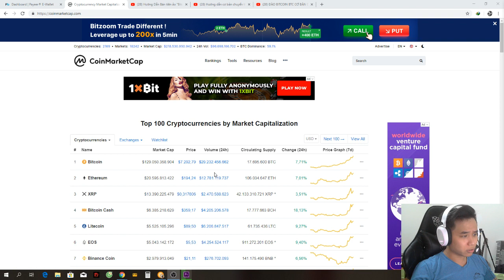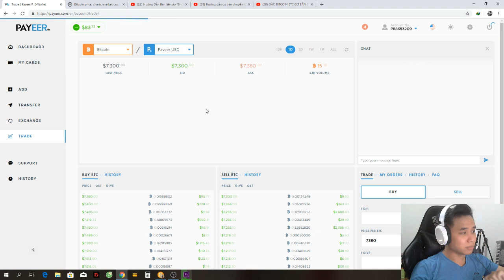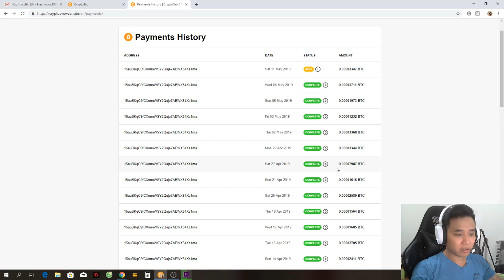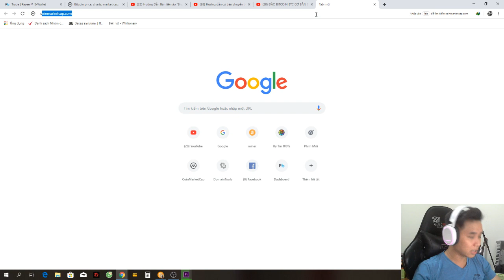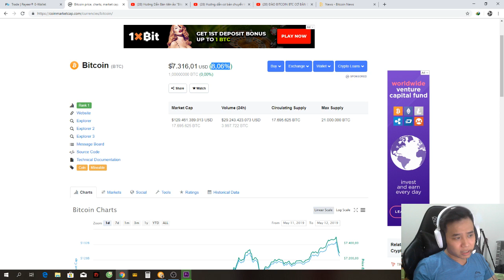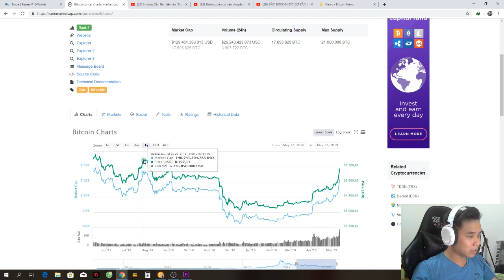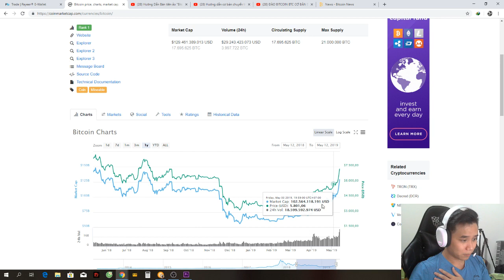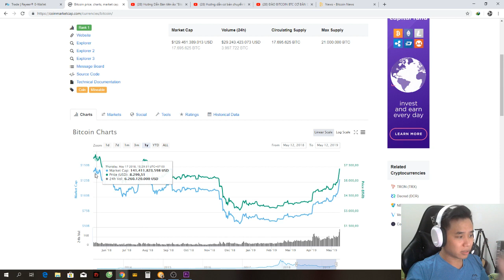bitcoin 12.5.2019 Tăng mạnh một ngày kiếm hơn 2000$ Có nên tiếp tục mua vào hay bán ra